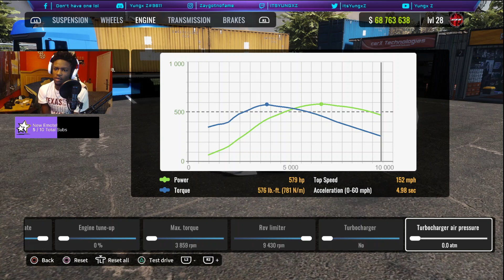This Tune Made Me Top 10!! Mustang (Cobra GT530) Tune | CarX Drift Racing Online | 90 ADH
I AM BACK FOR GOOD LAST TIME FOR REAL!!!